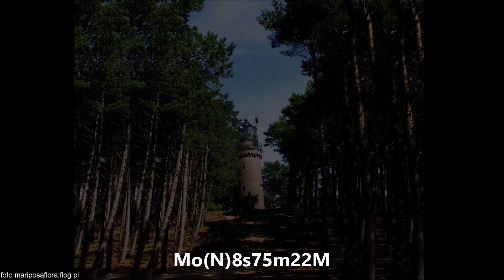Locja filmowa 21: Latarnie morskie polskiego wybrzeża.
Locja filmowa, odcinek 21: Latarnie morskie polskiego wybrzeża.
 Wieże i światła polskich latarń morskich od Krynicy Morskiej do Świnoujścia.